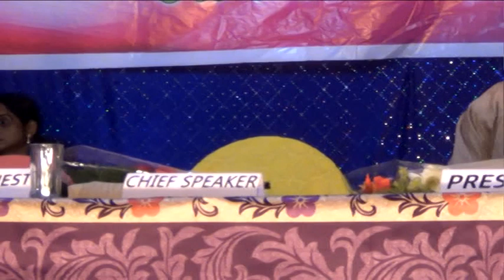PART-3 (SILVER JUBILEE D.D.H.S,BADATIKA & GOLDEN JUBILEE J.L.U.P.S BADATIKA-2016)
ରୌପ୍ଯ ଜୟନ୍ତୀ ଧରଣୀଧର ଉଚ୍ଚ ବିଦ୍ୟାଳୟ,ବଡଟୀକା ଓ ସୁବର୍ଣ୍ଣ ଜୟନ୍ତୀ ଜବାହରଲାଲ ସରକାରୀ ଉଚ୍ଚ ପ୍ରାଥମିକ ବିଦ୍ୟାଳୟ,ବଡ଼ଟୀକା-୨୦୧୬